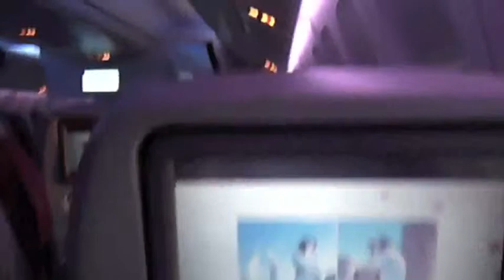Summer vacation to Nepal 2009.